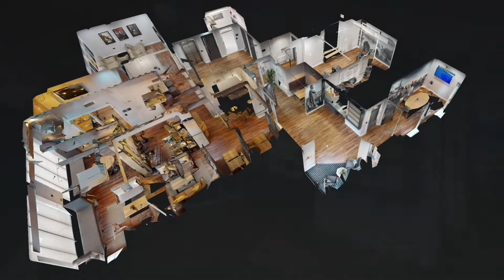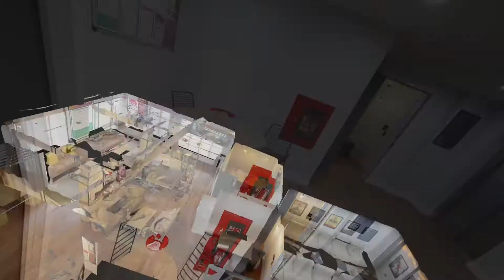Carter's Yard - Take A Tour Around Stirling Student Accommodation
Take a tour around Carter's Yard, brand new student accommodation in Stirling.

Situated in the city centre of Stirling just a 20 minute bus ride from the University of Stirling you’ll find brand new student accommodation Carters Yard.

Whether you’re looking to live independently in a studio or share with friends in a 2 – 9 bed apartment, Carters Yard has several room types to cater for you and your budget.

Each multi bed apartment has a spacious communal kitchen and lounge area, the perfect place to mingle and chill out. If you want to get out of your studio or shared apartment you’ll have plenty of things to do. Cinema room, gaming area, common room, private dining room and an on-site gym all come together to become the ideal recipe to meet new mates.

With all your utilities included in your rent, along with internet in every room, Carters Yard has you covered. Secure door entry and 24 hour CCTV also ensure you feel safe and secure creating a home from home. If you fancy popping out for a bit you’ll be blessed with shops, bars, restaurants and excellent public transport links all on your doorstep.

Like what you see? Why not get in touch with the accommodation team today to book a viewing for our show flat located at 70 Murray Place, Stirling FK8 2BX.